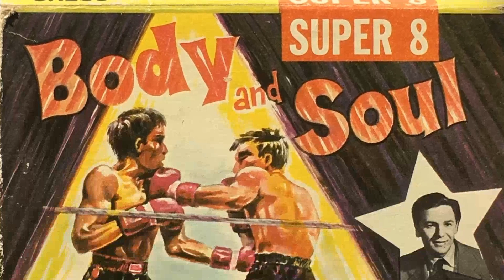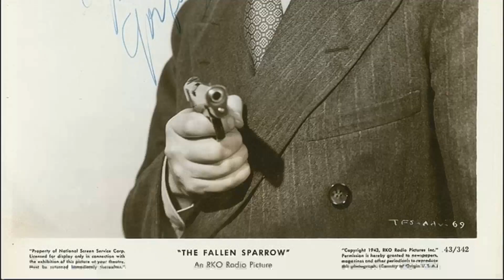John Garfield:Rare Photos & Untold Stories Of A Hollywood Legend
Welcome, classic movie aficionados! 📽️ Today, we pay homage to John Garfield, a true legend of the silver screen. 🌟

From timeless romances to thrilling adventures, John Garfield's versatile performances have left an indelible mark on cinematic history. 🎥

Join me as we delve into the enchanting world of John Garfield, discovering the trials and triumphs that shaped their journey to stardom.

🎬 Lights, camera, and let's celebrate the magic of Classic Hollywood with John Garfield as our shining star! ✨🎭
Filmography:
He Ran All the Way
The Breaking Point
Under My Skin
We Were Strangers
Jigsaw
Force of Evil
Daisy Kenyon
Gentleman's Agreement
Body and Soul
The Postman Always Rings Twice: The Radio Play
Humoresque
Nobody Lives Forever
The Postman Always Rings Twice
Pride of the Marines
Hollywood Canteen
Between Two Worlds
Destination Tokyo
Thank Your Lucky Stars
The Fallen Sparrow
Air Force
Tortilla Flat
Dangerously They Live
Out of the Fog
The Sea Wolf
East of the River
Flowing Gold
Saturday's Children
Castle on the Hudson
Four Wives
Dust Be My Destiny
Daughters Courageous
Juarez
Blackwell's Island
They Made Me a Criminal
Swingtime in the Movies
Four Daughters
The Breaking Point
Under My Skin
We Were Strangers
Jigsaw
Force of Evil
Daisy Kenyon
Gentleman's Agreement
Body and Soul
Humoresque
Nobody Lives Forever
Hollywood Canteen
Between Two Worlds
Destination Tokyo
The Fallen Sparrow
Air Force
Tortilla Flat
Dangerously They Live
The Sea Wolf
Flowing Gold
Saturday's Children
Four Wives
Daughters Courageous
Juarez
Blackwell's Island
Four Daughters
The Breaking Point
Under My Skin
We Were Strangers
Jigsaw
Force of Evil
Daisy Kenyon
Gentleman's Agreement
Body and Soul
Humoresque
Nobody Lives Forever
Hollywood Canteen
Between Two Worlds
Destination Tokyo
The Fallen Sparrow
Air Force
Tortilla Flat
Dangerously They Live
The Sea Wolf
Flowing Gold
Saturday's Children
Four Wives
Daughters Courageous
Juarez
Blackwell's Island
Four Daughters
The Breaking Point
Under My Skin
We Were Strangers
Jigsaw
Force of Evil
Daisy Kenyon
Gentleman's Agreement
Body and Soul
Humoresque
Nobody Lives Forever
Hollywood Canteen
Between Two Worlds
Destination Tokyo
The Fallen Sparrow
Air Force
Tortilla Flat
Dangerously They Live
The Sea Wolf
Flowing Gold
Saturday's Children
Four Wives
Daughters Courageous
Juarez
Blackwell's Island